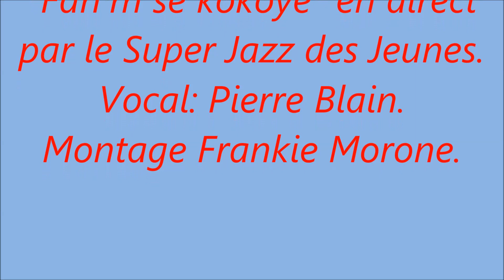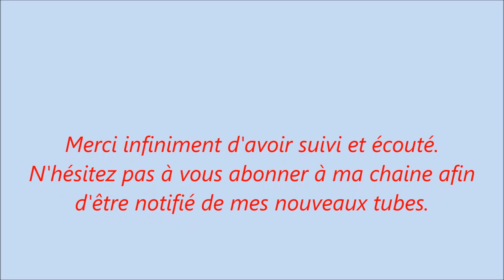"Fan'm se kokoye" un tube rare (mi 50) du Super Jazz des Jeunes maestro René Saint Aude.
Un groupe voit le jour en 1942 ayant à comme maestro le très talentueux musicien René Dor; son frère Ferdinand et Pierre Riché y font partie. Ce trio avait pour nom "Le Trio des Jeunes ".
Avec l'arrivée de nouveaux musiciens il passe du "Trio" au "Quarteto" puis au "Quinteto" et enfin en " Conjunto des jeunes ".
Le premier août 1943 René Saint Aude se joint au groupe et devient le Maestro. C'est ainsi qu'ils changent de nom deviennent le "Jazz des Jeunes". C'est un plaisir immense pour moi de partager avec vous ce tube rétro de ce super groupe.
J'en profite aussi pour remercier Lucien Anduze qui a eu l'amabilité de me le faire parvenir.